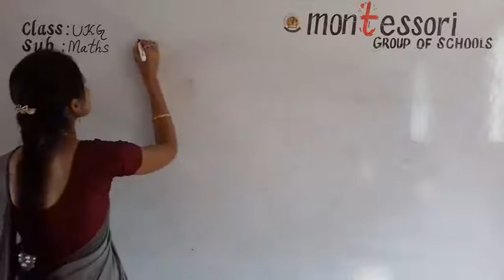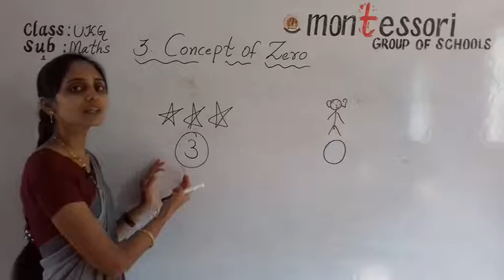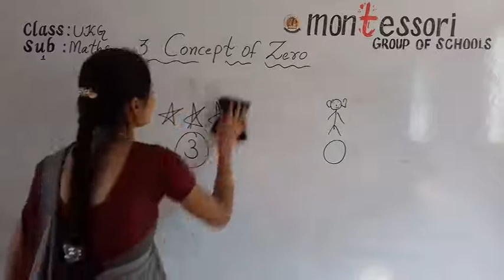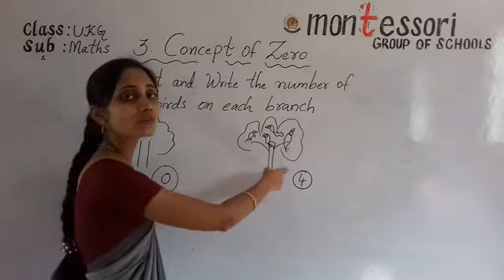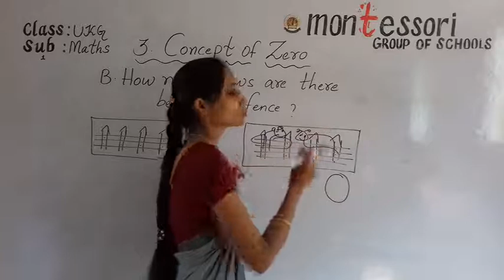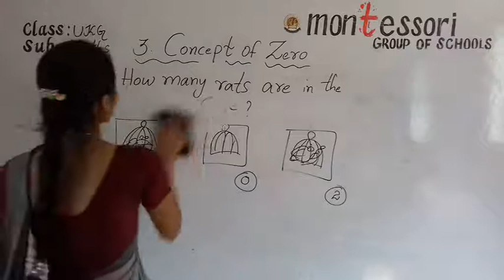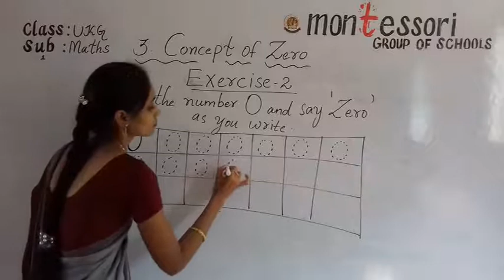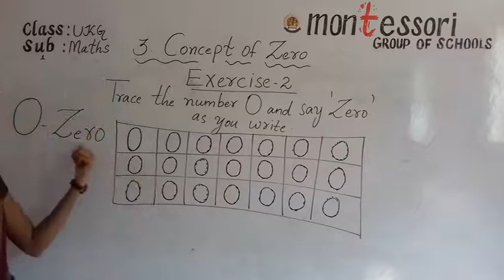UKG Mathematics 2 .1 (02 11 2020)